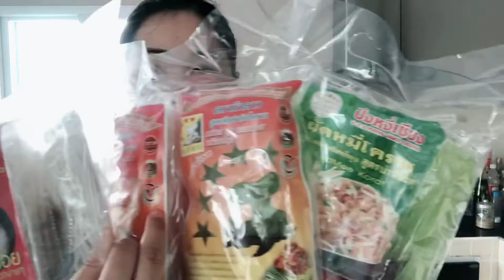ของฝากจากโคราช|หมี่โคราช🍝|ผัดหมี่โคราชพร้อมเครื่องปรุง|วิธีง่ายๆ สไตล์แม่|อร่อยวันหยุด